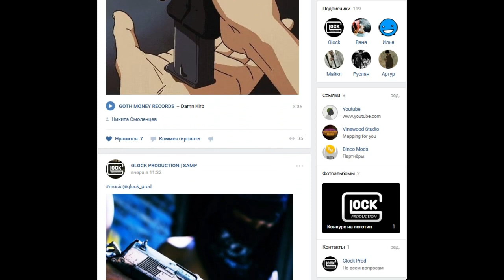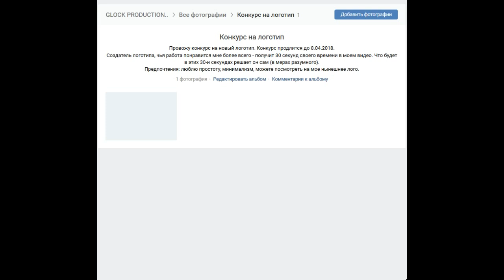Нелегал на J MOTEL - Gambit RolePlay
GASHI – Used To Be - интро
Tommy Wright III - Act Like You Know
Evil Pimp - I Kill Anyone - Devil Shit (Feat. Playa Rob)
Evil Pimp - Fucked In Da Game